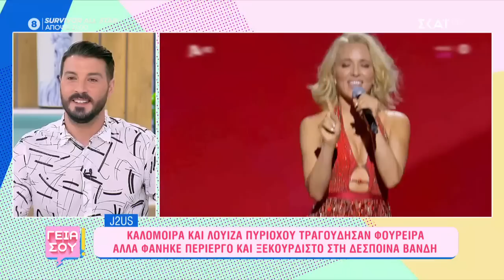Τα ζευγάρια του J2US τίμησαν τον Γιάννη Φλωρινιώτη | Γεια σου | 11/06/2023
Τα Σαββατοκύριακα γίνονται πιο «Γεια σου» με την Μαρία Μπακοδήμου και την παρέα της. Nέα ματιά, lifestyle, πλούσιο τηλεοπτικό ρεπορτάζ, αποκλειστικά θέματα και άφθονο… Survivor! Κοντά της, η Νάνσυ Παραδεισανού, ο Τάσος Μπιμπισίδης, ο Κωνσταντίνος Αρτσίτας και ο Ισίδωρος Φίκαρης για σχόλιο και συζητήσεις, με άποψη.